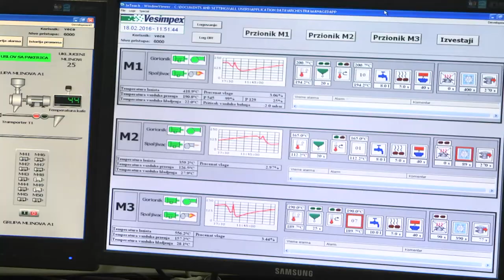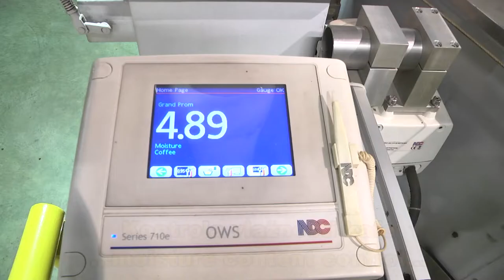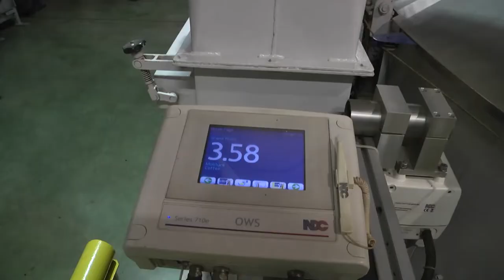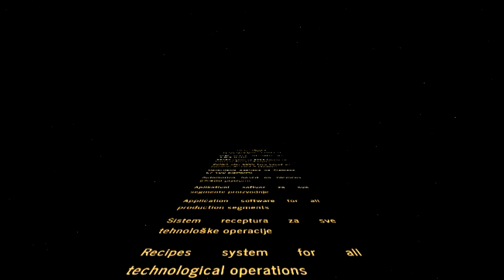VESIMPEX GRAND FILM Coffee Factory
Promotional Video for VESIMPEX GRAND COFFEE. Shoot, Edit and Post production by S. Grosberger.